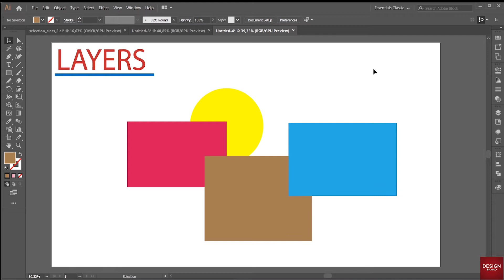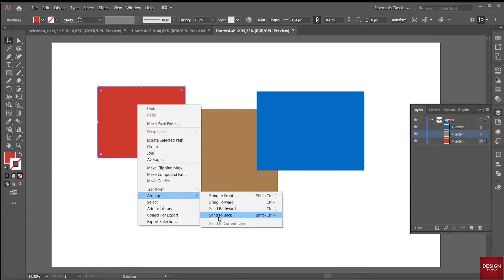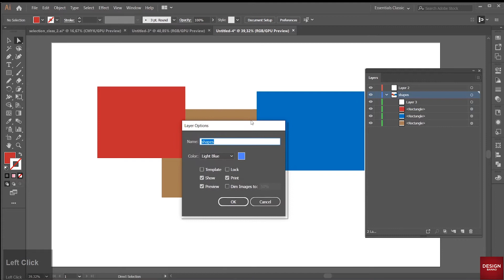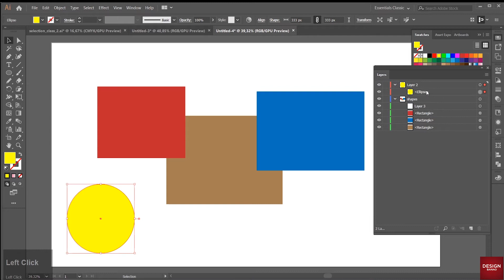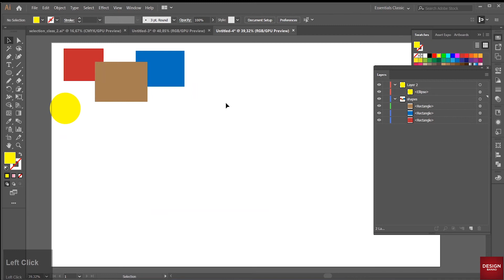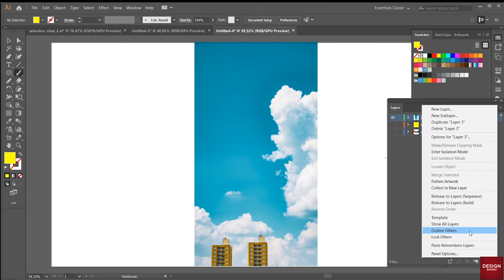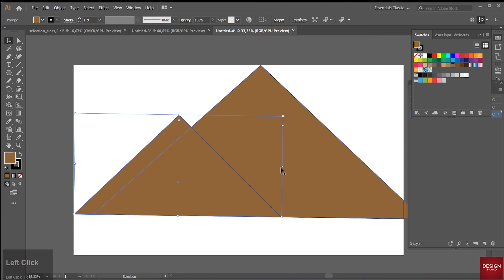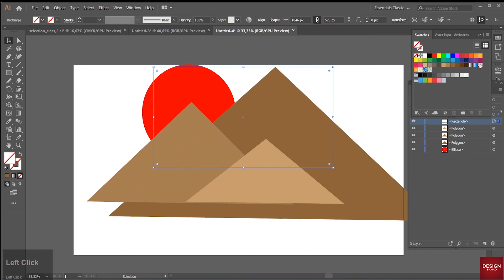Adobe Illustrator - Tutorial 3 | Layers | One Of The Most Important Concept You Must Know | HINDI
Hello Friends,  Welcome to Design Banao!
In this topic you will learn about Layers in Hindi. By learning Layers concept, you will be able to draw design more freely and effectively.

In this video I have explained every details of Layers which you can learn and practice them easily,
So watch the video till the end so that you wont miss any concepts.

I hope you will enjoy this video and make fantastic objects using the concepts!
Do let me know what all stuffs you liked about this video , in the comments section below.